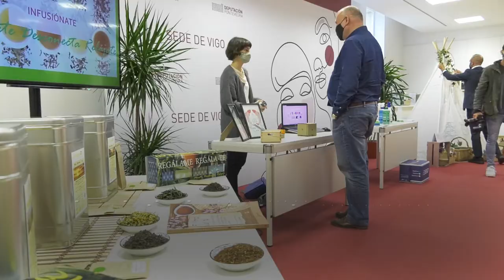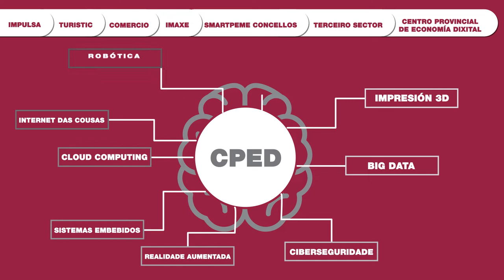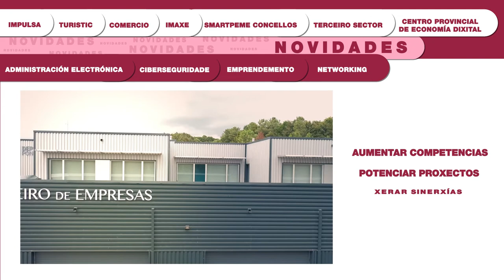Novidades dentro do Programa SmartPeme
SmartPeme apoia desde 2016 a todas as persoas emprendedoras e autónomas da provincia. Sempre en constante evolución, o Programa SmartPeme abre unha nova etapa con máis servizos para converter o talento da provincia en proxectos empresariais sólidos.